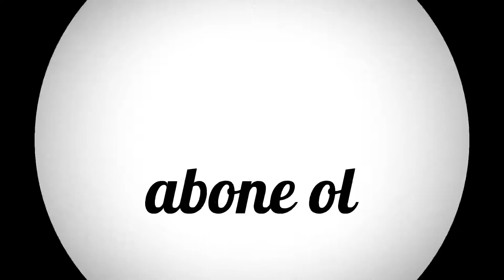Alan dışında renkler soldu! | PUBG MOBİLE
Herkese selam,

Yeni bir pubg mobile videosu sizlerle!
Eğlence modunda seri maçlar yaptık, izlerken keyif alıcağını düşünüyorum, çerezini kap da gel hadi :)